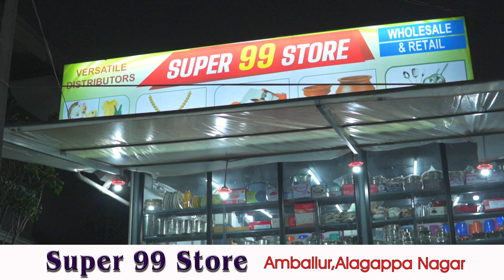Super 99 Store, Amballur, Alagappa Nagar, Thrissur.